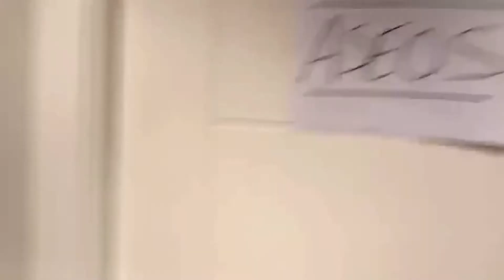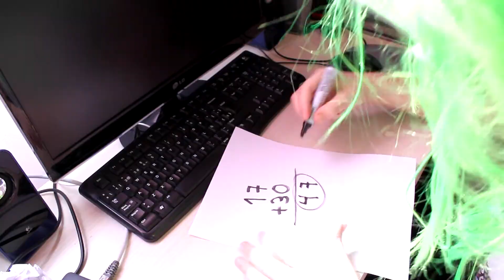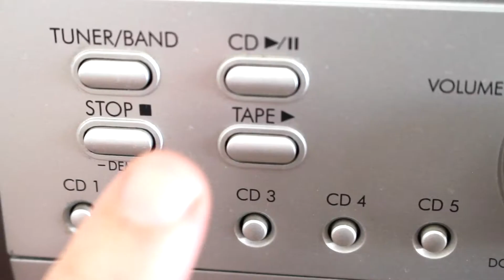CUMPLE SILVIA MIX GANDULES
Muchas gracias a todos los que habéis hecho posible este disparate.